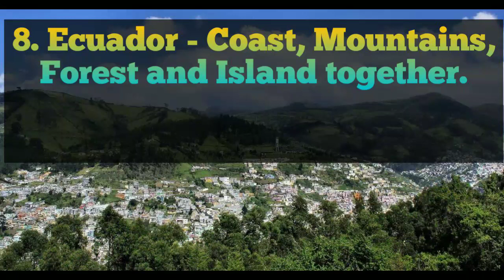12 Most Beautiful Visa-free Countries For Indians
12 Most Beautiful Visa-free Countries For Indians

In each one of us lies wanderlust, the will to travel and see the world. India is a culturally diverse country where every state has something which makes it stand apart. There are many wonders to behold and unique experience to indulge in, in India. But, every once in a while or at least once, each one wishes to go abroad, venture outside of the country and see and experience other cultures. But reality hits when you have to stand in long queues to acquire a visa to start your adventurous ventures. There is no need to fret as there are many countries which allow Indians to visit, entirely visa-free.